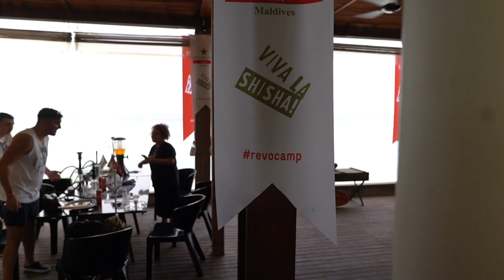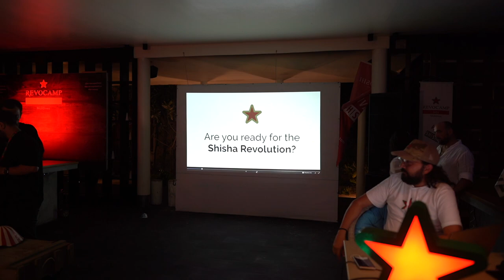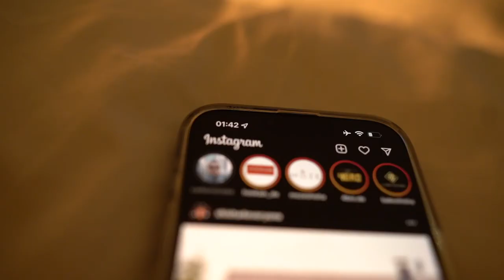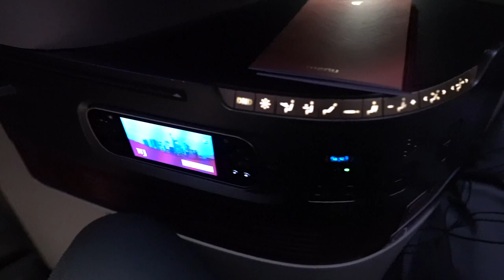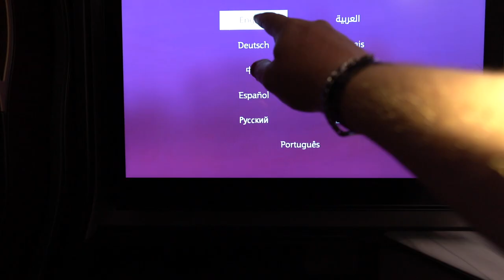Unser Malediven Urlaub! RevoCamp MEGA VLOG!